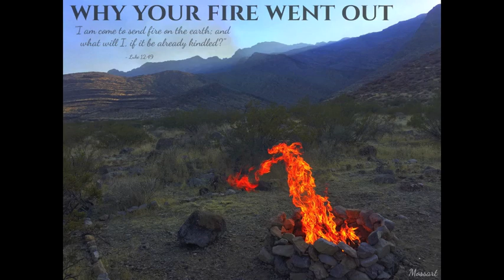Why Your Fire Went Out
Track - Why Your Fire Went Out